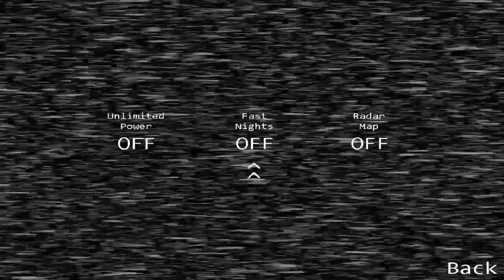Five Nights At Freddy's 2 - Part 3 - Night 5